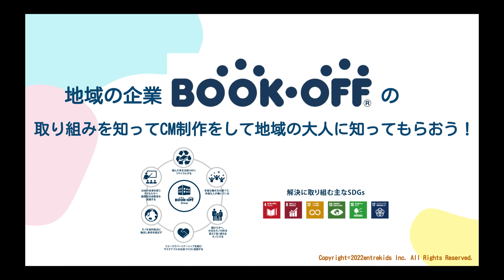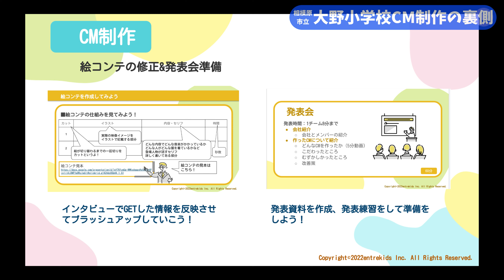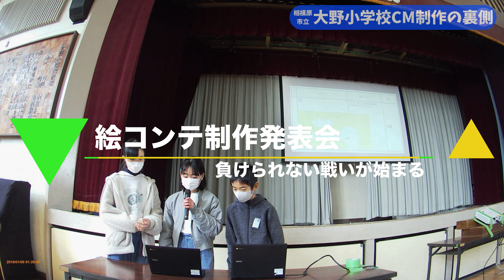【相模原市立大野小学校6年生制作】リユース啓発CM ドキュメンタリー篇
ブックオフとアントレキッズは、2022年9月～2023年3月まで神奈川県相模原市立大野小学校6年生と一緒にリユースを軸としたＳＤＧｓの重要性を学ぶ総合学習授業に取り組んできました。

「地元相模原市に本社があるブックオフの取り組みを知り、そのＣＭを作って、地域住民にリユースの大切さを知ってもらおう！」をテーマに児童はCM 絵コンテを制作し、30作品の中から優秀作品に選ばれた3作を映像化しました。

CM制作の裏側をぜひご視聴ください。